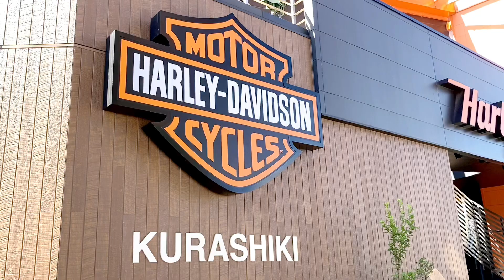HD倉敷【計6台ハーレーの新車を箱開け】決算セール開催します！全てがお得な１ヶ月！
今回の動画は入荷いたしましたハーレーの新車6台を箱開けしていきます。トライクが1台、ツーリングファミリーが5台入荷しました。ツーリングファミリーのオーダーも増えてきており、車両もそこまでお待たせすることなく入荷してきております。ぜひご検討中の方はお早めにご相談ください。

また7/6から7/31の期間でHD倉敷は決算セールを行います。車両、P&A、アパレル&グッズ、社外輸入パーツの全てがお得な1ヶ月となります。

輸入パーツのセールは7/13～7/27までとなります。週末にはケータリングもご準備して皆さんをお待ちしております。ぜひご来店お待ちしております。

ハーレーダビッドソン倉敷/バイクプラザヤマノ
〒710-0253岡山県倉敷市新倉敷駅前4丁目47-1
TEL(ハーレー直通):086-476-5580

ハーレーダビッドソン正規販売店ならではの豊富な在庫と安心の整備で、あなたのハーレーライフを全力でサポートいたします。シャシダイナモによるコンピューターチューニングもＯＫ！試乗車も多数ご用意しております。玉島ＩＣから車で５分！新倉敷駅から徒歩５分！